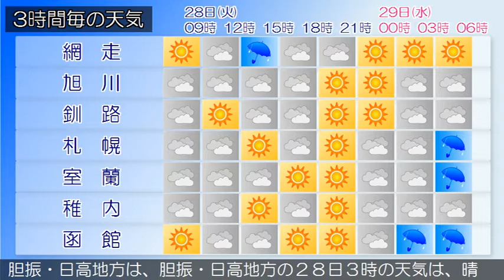2020/04/28 北海道地方の天気予報 朝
石狩・空知・後志地方では、２９日にかけて落雷や突風、ひょう、急な強い雨に、２８日は濃い霧による交通障害に注意してください。石狩・空知・後志地方は、石狩・空知・後志地方の２８日３時の天気は、曇りで雨の降っている所があります。上川・留萌地方は、上川・留萌地方の２８日３時の天気は、曇りで雨の降っている所があります。網走・北見・紋別地方は、網走・北見・紋別地方の２８日３時の天気は、晴れまたは曇りとなっています。釧路・根室・十勝地方は、釧路・根室・十勝地方の２８日３時の天気は、曇りまたは晴れで、ところどころで霧となっています。渡島・檜山地方は、渡島・檜山地方の２８日３時の天気は、曇りまたは晴れで雨の降っている所があります。胆振・日高地方は、胆振・日高地方の２８日３時の天気は、晴れまたは曇りとなっています。宗谷地方は、２８日は、曇り昼過ぎから時々晴れで、所により昼前まで雨でしょう。